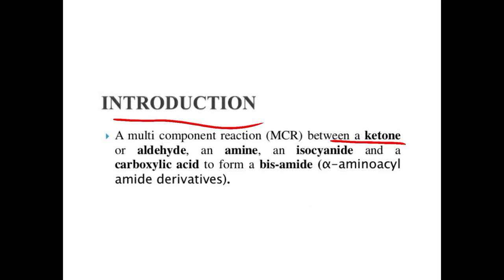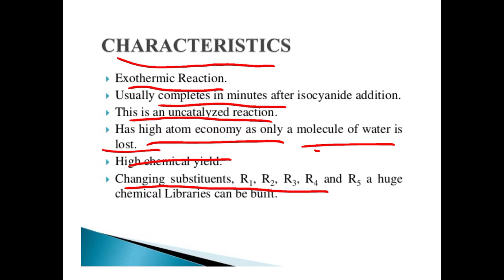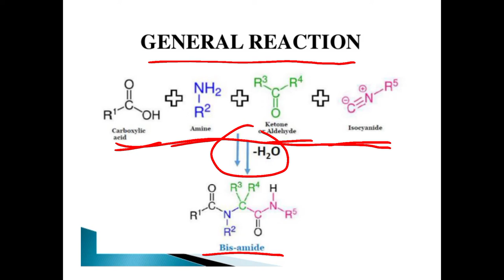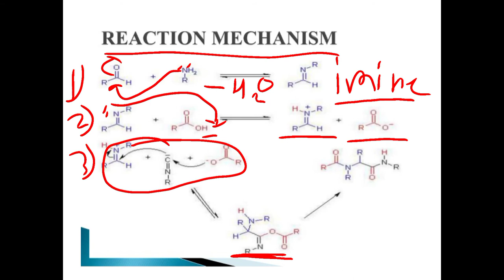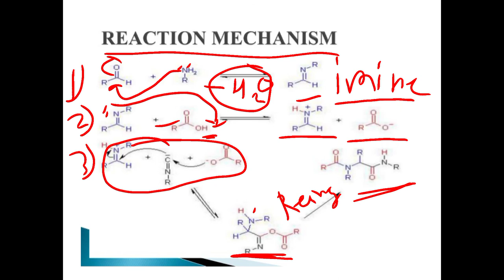L-2 MSc- ll CHO 451 Multicomponent Reaction (Ugi Reaction)